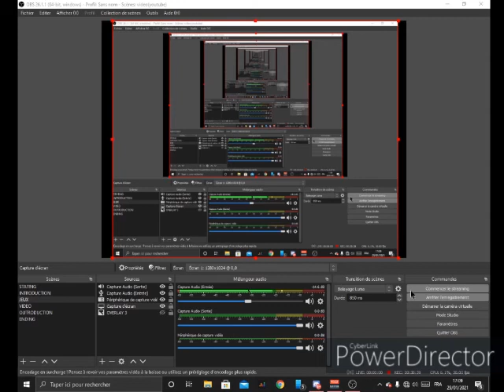Entrainement sur une map de extrême#2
bonjour a toutes et a tous, c'est clakio et on se retrouve sur une nouvelle video sur csgo avec une map de extrême, voila, bonne visionnage.

-la chaîne Twitch : clakio682

-mon serveur discord : gameur
ma config :

-processeur : Intel core I5 8500k
-carte graphique : NVIDIA GeForce GT 710
-ram : inconnu
-carte mère : inconnu
-ventirade : inconnu
-stockage : SSD Samsung PrO
-boitier : inconnu
-casque : MX666
-souris : Logitech G502
-clavier : Logitech G213
-micro : TRUST microphone T800
-ecran : pro Lite E2008HDD+télé océanic TV led full HD 20